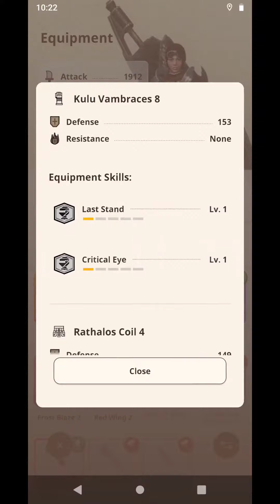MHNow | Pink Rathian 8⭐ | GreatSword [ Malady's Kiss 5 ] | Solo | No Damage